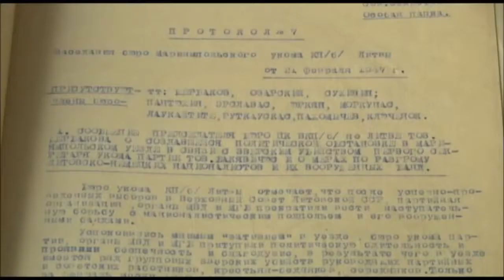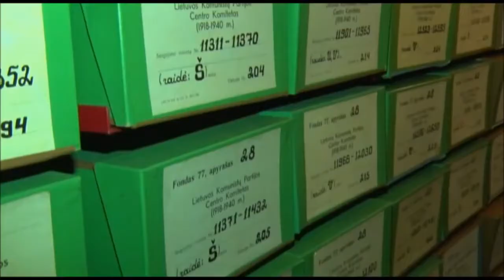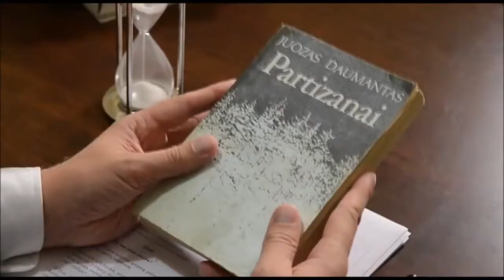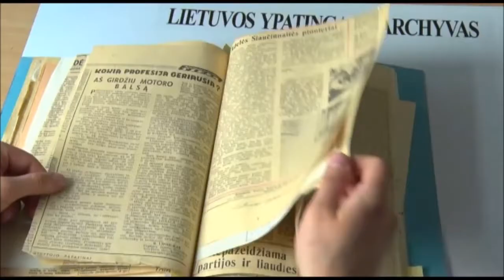Marijampolės komunistų sunaikinimas 1947 m.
1947 m. Partizanų įvykdyta Marijampolės komunistrų aktyvo sunaikinimo operacija Mažyčio ir Pušelės sužadėtuvių metu, kurią organizavo Tauro apygardos Vytauto rinktinė.
Autorinės teisės priklauso laidai "Istorijos detektyvai", vedėjas V. Savukynas